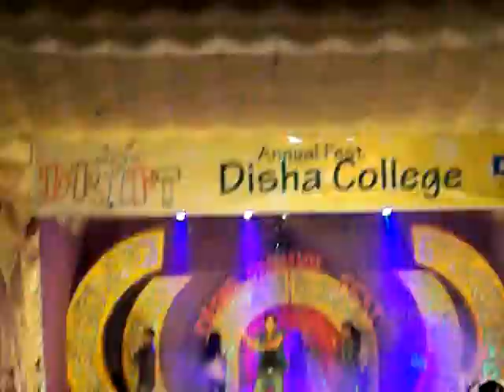Drift Disha college of management and technology(2013)